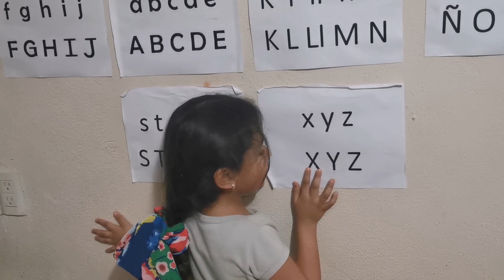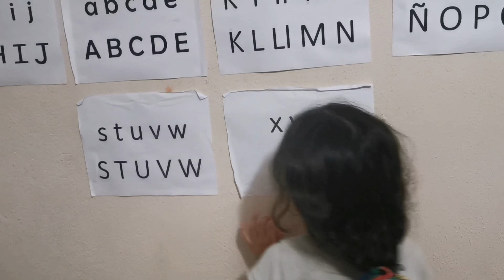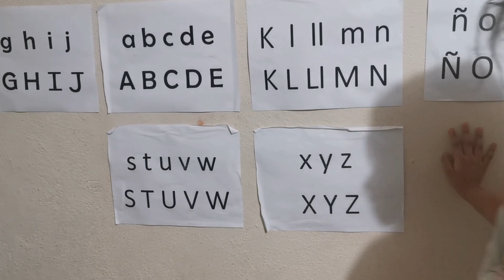Flakolyn un día de Cuarentena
En esta ocasión les presentamos un día en la vida de Flakolyn en cuarentena, haciendo tarea con gabyta y jugando con su perro veneno... no olviden activar la campanita y suscribirse a nuestro canal!!!